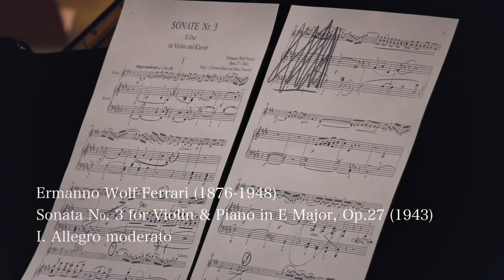Teaser: Sonatas de E. Wolf-Ferrari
E. Wolf- Ferrari Sonata n. 3 - 1o mov.
Emmanuele Baldini violin
Luca Delle Donne piano
RNT making of
Avellaria production

Many thanks to Sala São Paulo and OSESP Foundation for the kind support